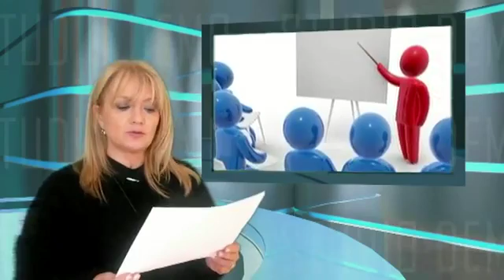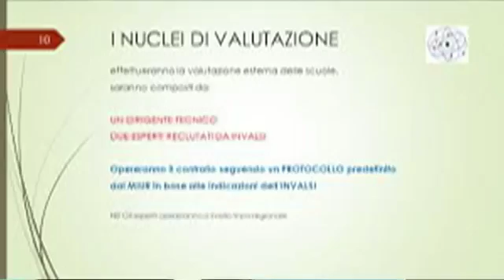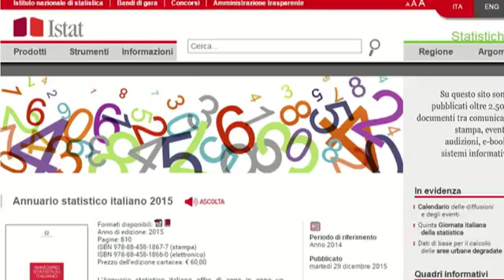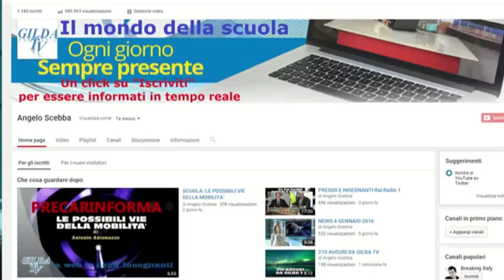NEWS 10 GENNAIO 2016